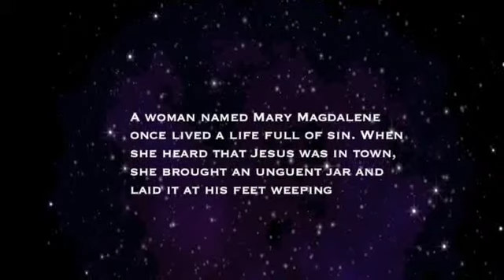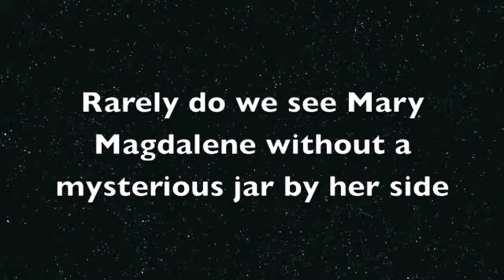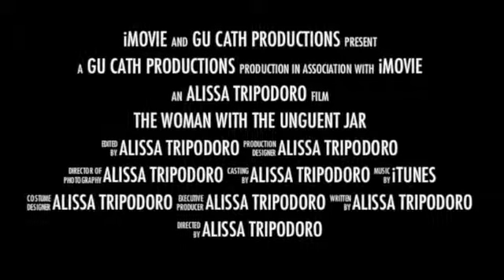Mary Magdalene Unguent Jar Final Project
Mary Magdalene Unguent Jar